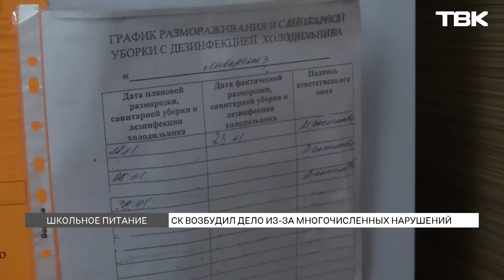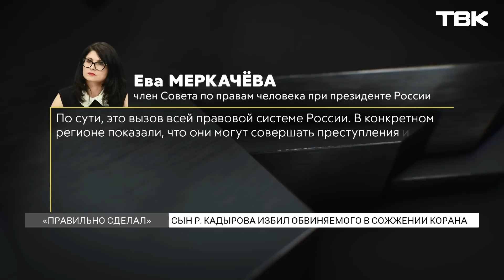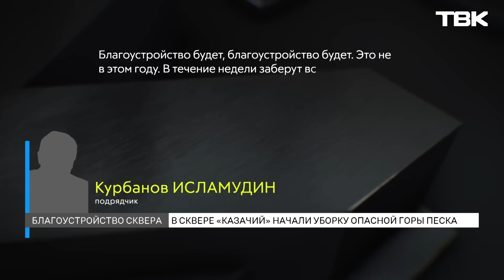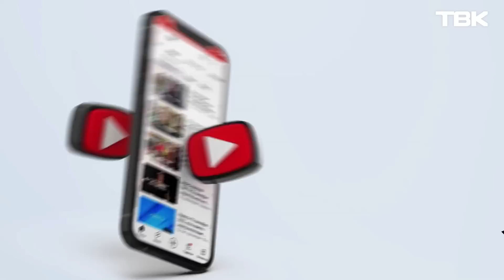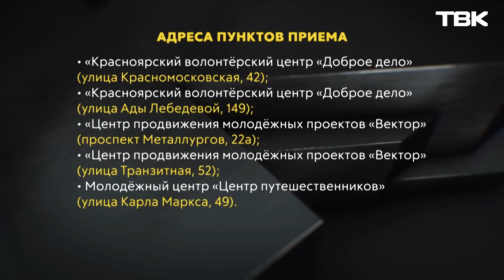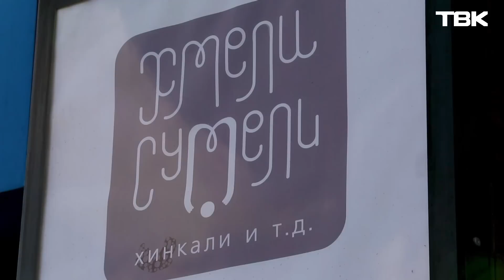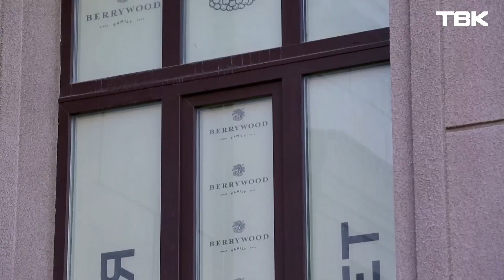Новости ТВК 26 сентября 2023: проблемы с питанием в школах и пожар в частном доме в Северном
Таймкоды выпуска:

00:00 Анонс главных новостей
01:14 В частном доме на улице Матвеева произошел пожар
04:33 На правом берегу Красноярска загорелось общежитие
05:32 Следственный комитет возбудил уголовное дело из-за многочисленных нарушений в системе школьного питания Красноярска
10:19 В Советском районе силовики обнаружили бордель под видом массажного салона
11:16 Рамзан Кадыров опубликовал видео, как его 15-летний сын избил обвиняемого в сожжении Корана
15:36 Бывший журналист Иван Сафронов, осужденный за госизмену, оказался в туберкулезной больнице ГУФСИН
16:39 Заболеваемость ОРВИ в Красноярском крае за неделю выросла на 16%
17:15 Рыть Красноярское метро будет проходческий щит «Елена»
18:31 В сквере «Казачий» начали уборки опасной горы песка
19:40 «Возрождение Центрального парка»: как парк переживал 90-е?
25:47 «Слово админу»: первый снег, оркестр на свалке и важный матч с ребенком
28:47«Новости коротко»: изменение схемы движения трамваев, уборка пальм с улиц и акция по сбору корма для собак в Красноярске
30:43Какие новые заведения появятся в Красноярске?
33:43 «Вопросы доктору»: диагностика и лечение кисты Бейкера
37:45«Эконовости»: итоги общегородского субботника, загрязнение рек и вредные выбросы от чистящих средств